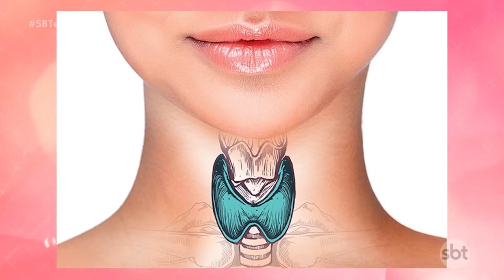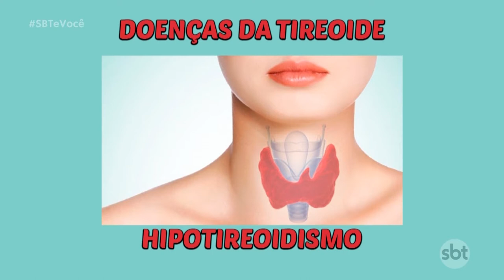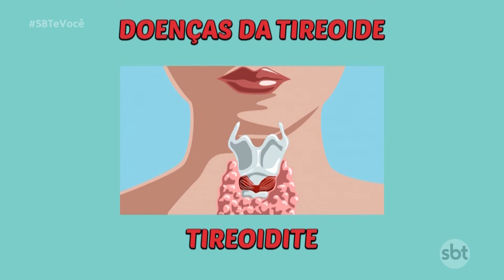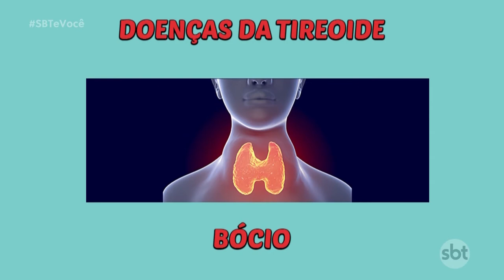Tire suas duvidas sobre alterações na tireoide